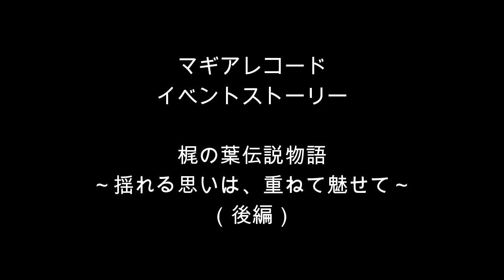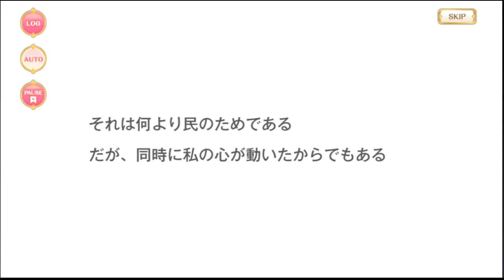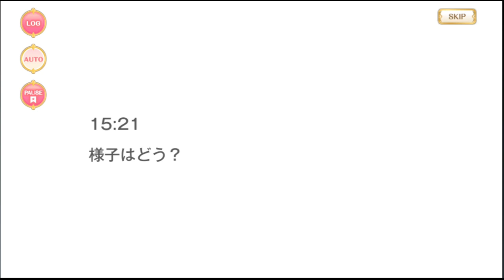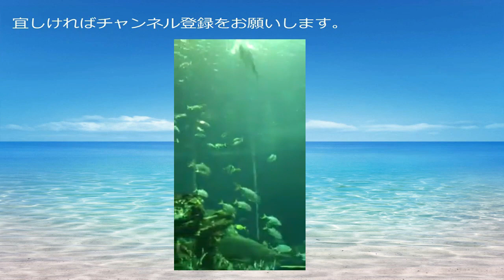【マギアレコード】梶の葉伝説物語～揺れる思いは、重ねて魅せて～（後編）【イベントストーリー】